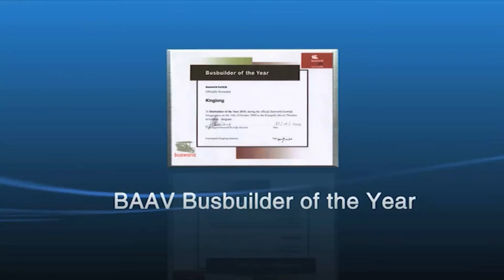King Long Dubai Testimonial